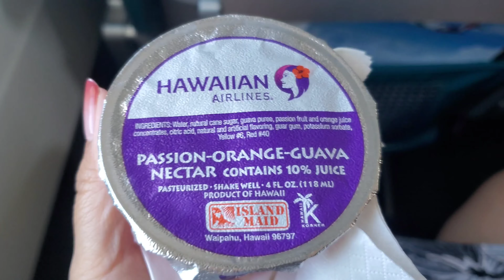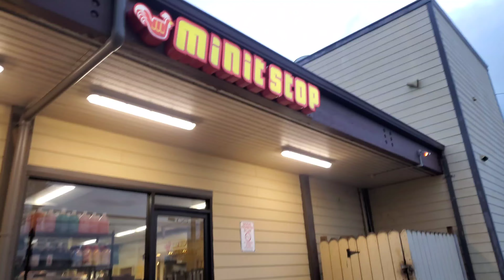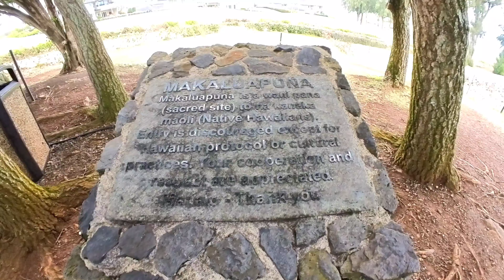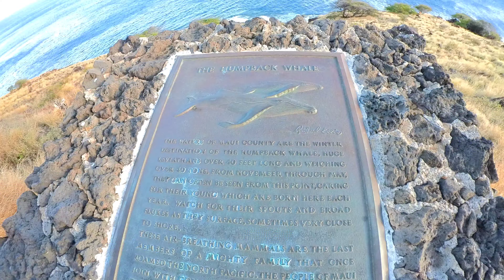Where to next? Karaoke 🎤!!!!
Fwahfii's Vlog Diaries #125:
🌺🍍🥥🌴Aloha Ohana~ It's David's & I Hawaii Vacation!
Day's 9, 10, 11, & 12 of 23.

🎶 🎵 MUSIC🎶 🎵 (Thank You Very Much for these wonderful BGM)

MUSIC is used from Vllo App 😄